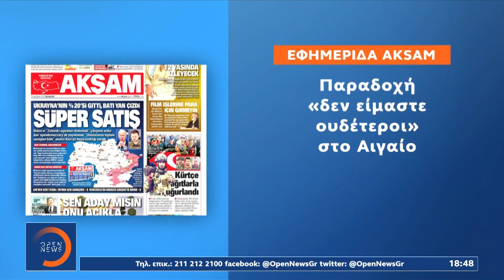Νέες επιθέσεις Ερντογάν σε Μητσοτάκη με χαρακτηρισμούς | Κεντρικό δελτίο ειδήσεων 13/06/22 | OPEN TV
Γίνετε μέλος στο κανάλι του OPEN για να αποκτήσετε πρόσβαση σε προνόμια:
Στην παγίδα της κλιμάκωσης επιχειρεί να ρυμουλκήσει την Ελλάδα ο Πρόεδρος της Τουρκίας, ο οποίος προχωρά σε νέα προσωπική επίθεση εναντίον του πρωθυπουργού, αλλά και σε απειλές για απόβαση στα ελληνικά νησιά. Η Αθήνα διαβλέποντας τις Τουρκικές επιδιώξεις, επιλέγει να μην ακολουθεί στην εμπρηστική ρητορική. Απαντά αποτρεπτικά στις παραβιάσεις και ταυτόχρονα αναδεικνύει τον αποσταθεροποιητικό ρόλο της Τουρκίας σε όλη την περιοχή.